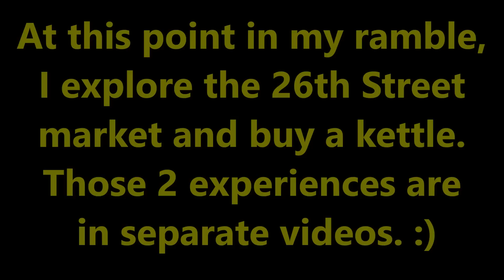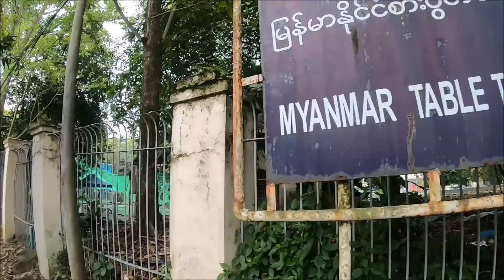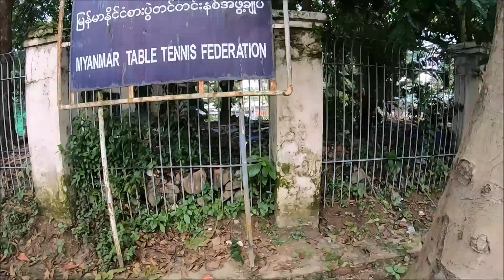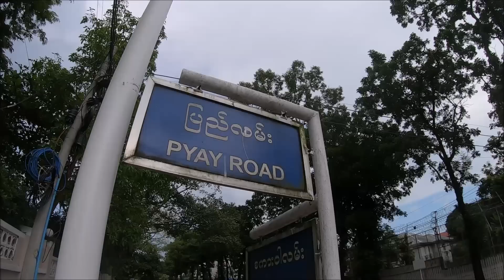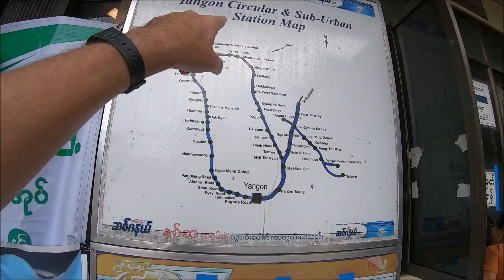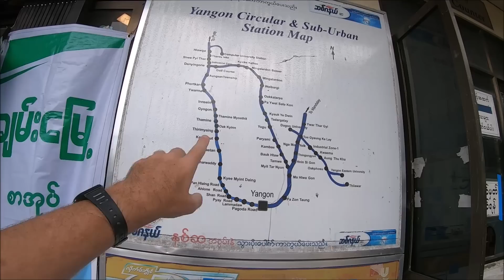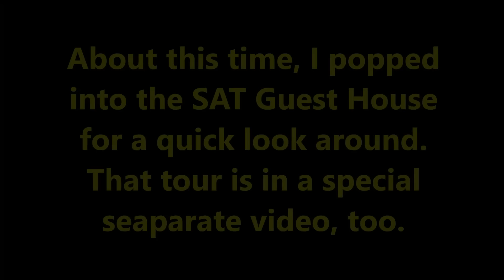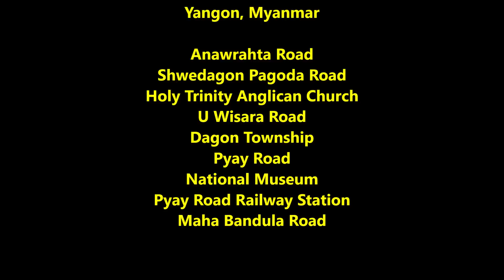Scenes From a Ramble in Urban Yangon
TIME STAMPS
0:20 City of Balconies
3:11 Story: Man Helps Me Buy a Kettle
4:12 Century-Old Cathedral
7:36 "You're doing everything wrong." 🙂
13:26 Story: Strand Hotel
22:52 Pyay Road Station (Circular Railway)
27:03 Summary and Conclusion

In one day in Yangon, I visited a local market, bought an electric kettle, toured the National Museum, and then checked out a budget guest house and a fancy restaurant. This video contains the deleted scenes from my walk connecting all these places.

On the walk, I stumbled across a few notable sights and places, and I got to see a new, quieter, part of Yangon in Dagon Township. I also got the chance to chat about a few things that are on my mind.

Cheers,

MESSAGE FROM THE CYCLING CANADIAN:
Thanks for checking out this video. I am the Cycling Canadian (AKA Douglas), and I'm making videos about my experiences traveling around the world both on and off a touring bike. I travel on a low budget, so I tend to stay in simple guest houses and spend my time exploring the local streets and markets on foot.

I started making these videos on a recent 50-day trip to Bangladesh, and I enjoyed it so much that I kept exploring and making videos. You can see all of my videos on my main YouTube channel right